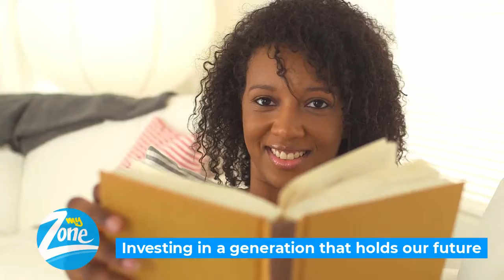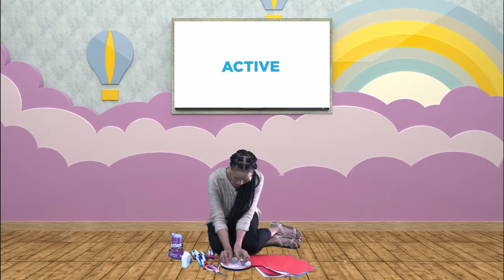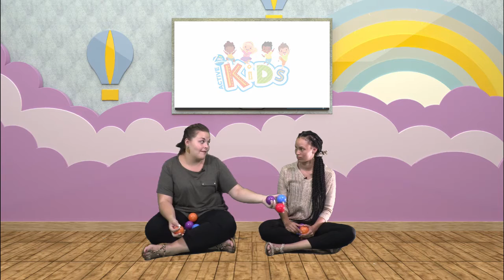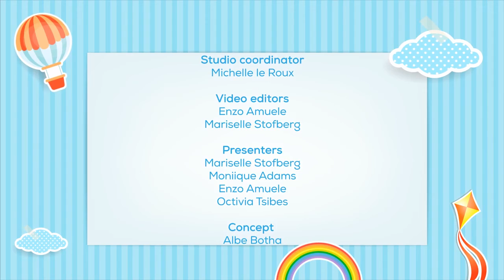Active Kids Episode 116 - 19 January 2021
We hope you are ready beautiful friends, because we are back with a brand-new episode of My Zone Active! This week our theme is rainbows and today is all about different colours we find in a rainbow.
Zoey and Zoshy, the coolest people we know, also can't wait to share their stories with you, so make sure you don't miss a second of all the fun!
Make sure you don’t miss a second of the fun and enjoy the day with us!
Stay safe, sanitise and remember that just like rainbows, we are all super special!